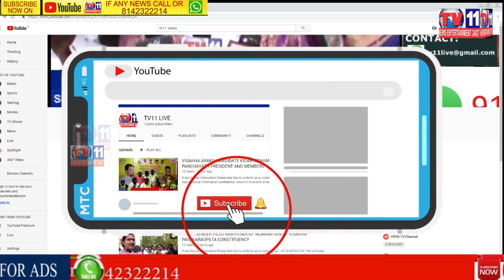ALA RAMANA ATTACK ON THE BANDIKARI RAMAKRISHNA OF DHONE, ALAS DODDY VILLAGE ATTACKED BY THE SWORD